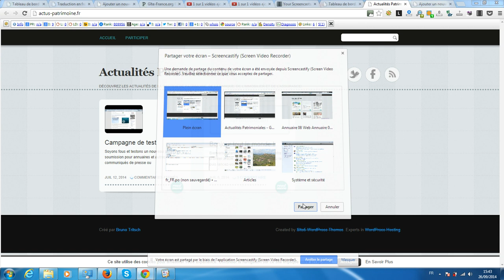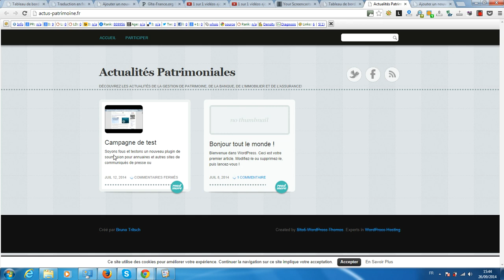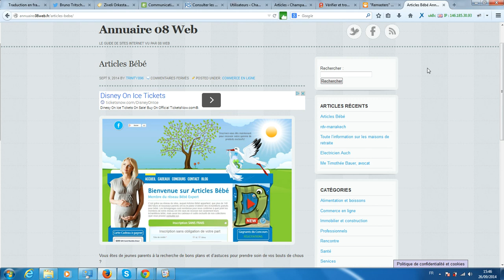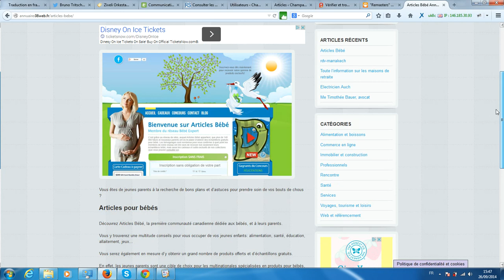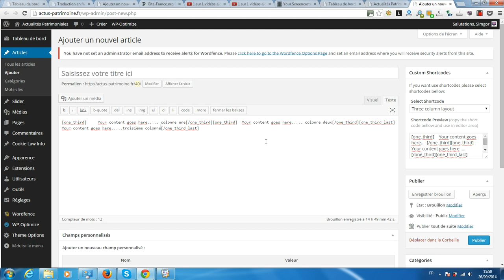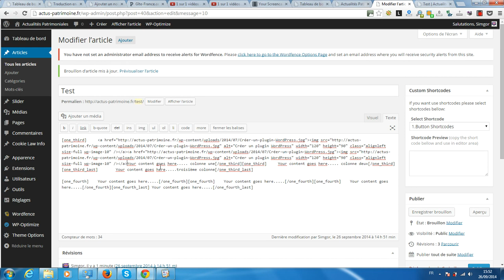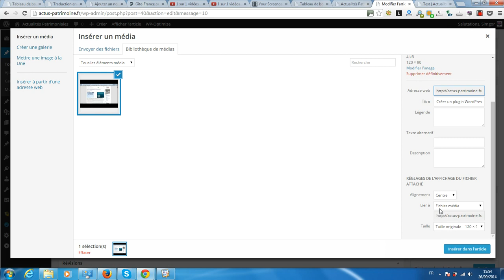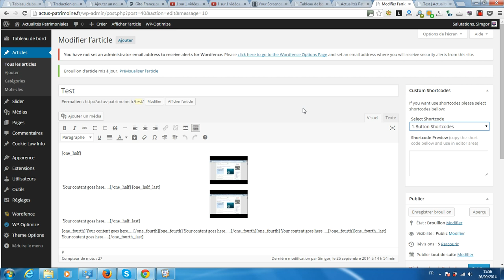Présentation du thème JournalCrunch pour WordPress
La plateforme gratuite vous propose sa présentation du thème gratuit JournalCrunch aux fonctionnalités de thème premium de l'hébergeur WordPress Site5.com